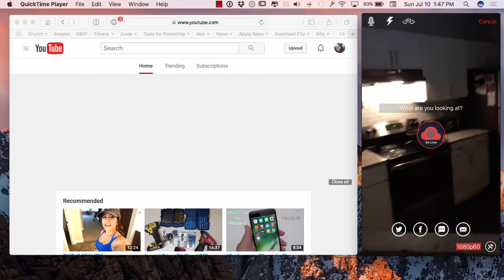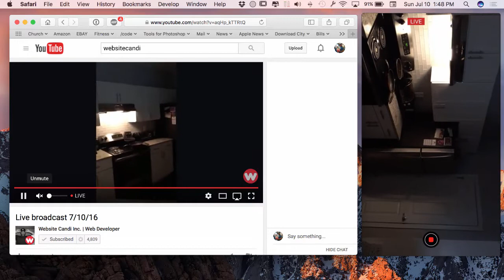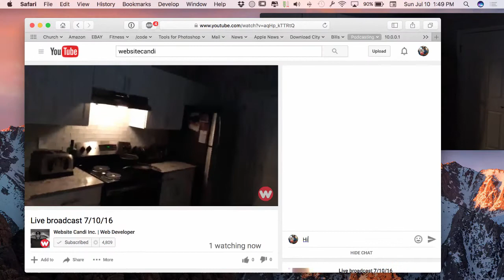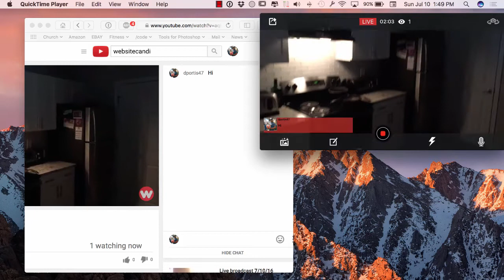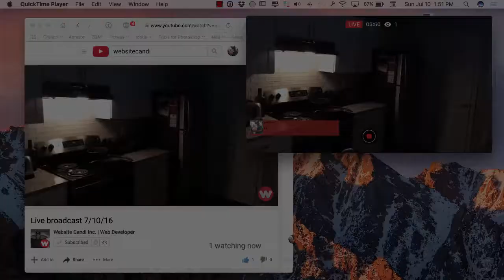How To Live Stream On YouTube with One Touch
How t go live on YouTube really fast! The app I am using is called Emoze

My Computer: Apple MacBook Pro MF839LL/A 13.3-Inch Laptop with Retina Display (2.7 GHz Intel Core i5 Processor, 8 GB RAM, 128 GB Hard Drive, OS X El Capitan)

My Watch: Apple Watch Sport, Space Grey Aluminum Case/Black Band, 42mm

My iPad: Apple iPad Air MD785LL/B (16GB, Wi-FI, Black with Space Gray)

My Bag: Incase Icon Slim Pack, Black, One Size

We are all over apple and we will help you understand how to use your iPhone, Apple Computer and so many other apple related things.